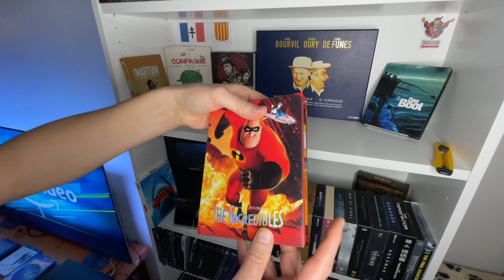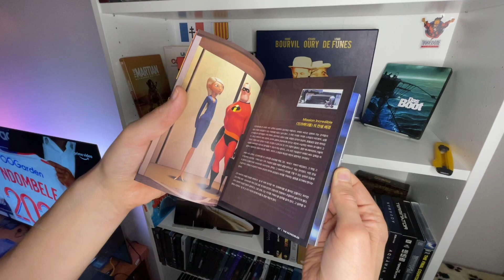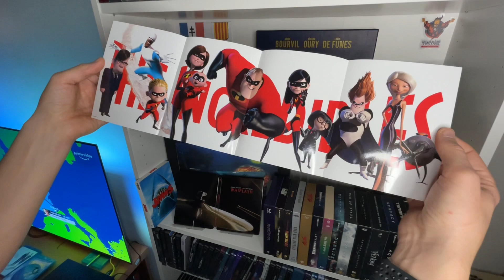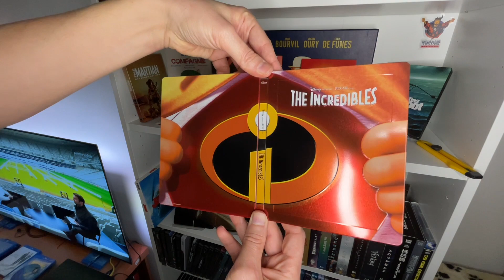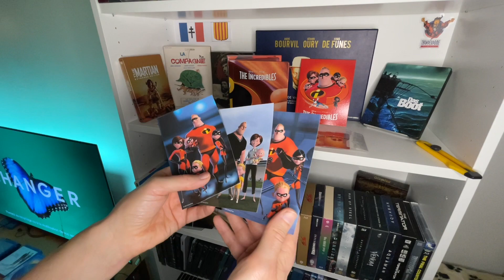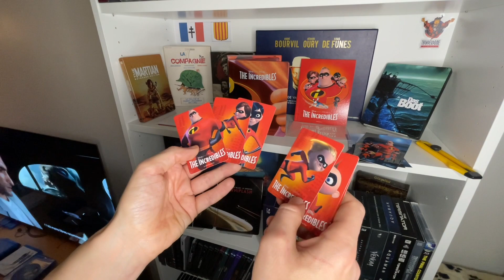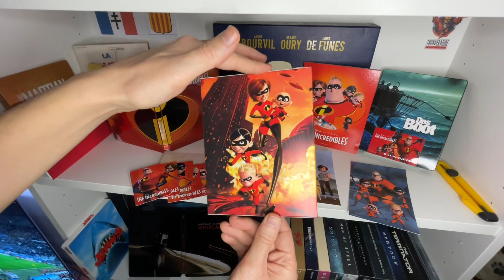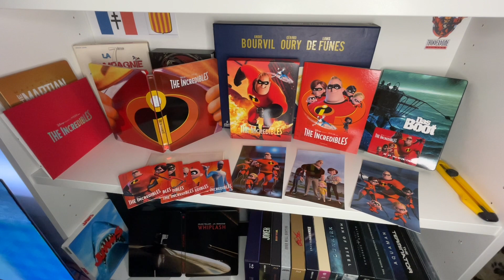PREMIUM DAY Episode XVIII: The Incredibles kimchidvd Fullslip édition.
Merci pour vos différents soutiens :-)

Mon matos:
Téléviseur: Philips Ambilight 3, 140cm OLED 754 series
Lecteur 4K: Sony UPB-X700
Home cinema: Yamaha RX-V4A + NS-P41

My ratings:

01/10 = Garbage waste of time
02/10 = Garbage waste of time with a tiny something
03/10 = Very not good but could’ve been good
04/10 = Not good and sad cause could’ve been a good/great movie
05/10 = Ok movie, was entertaining
06/10 = Good movie was entertaining.
07/10 = Very good movie I recommend it.
08/10 = Excellent movie, must see
09/10 = Very excellent movie. Must see and own.
10/10 = Outstanding, In the legend of cinema

Les dix films du Clan des X (10):

1-Das Boot 10/10
2-Terminator 2: Judgment day 10/10
3-Le compte de Monte-Cristo (Depardieu) 10/10
4-Le diner de cons 10/10
5-Contact 10/10
6-The Abyss 10/10
7-King Kong (2005) 10/10
8-Les émotifs anonymes 10/10
9-La soupe aux choux 10/10
10-La grande vadrouille 10/10
11- ??
(Pas classés sauf top 1).